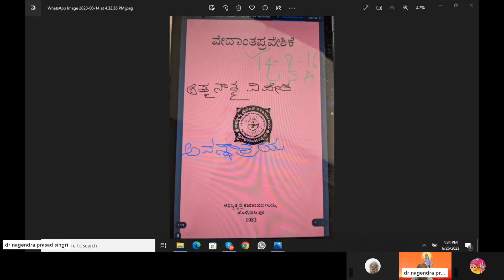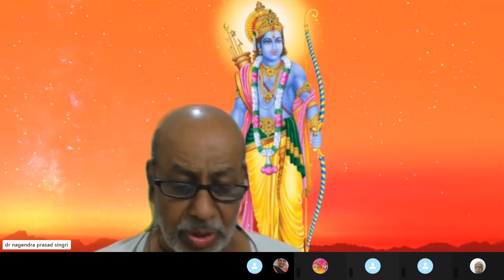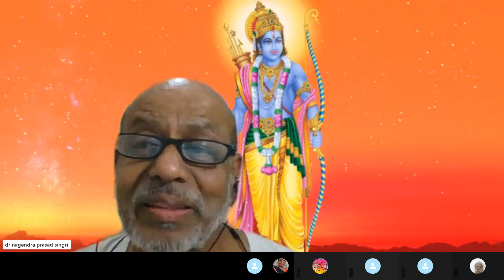Episode 9,Vedanta Praveshike, Sloka1 Atma Anatma Viveka, Advita Pancha Rathna ,Nanu,Hendati,Makkallu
Atma Anatma Viveka, Advita Pancha Rathna
Nanu,Hendati,Makkallu